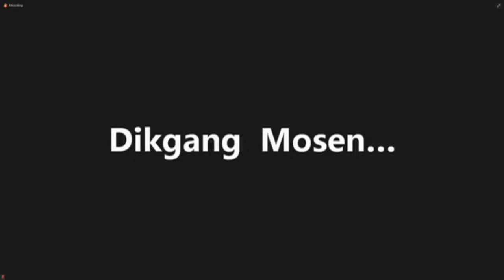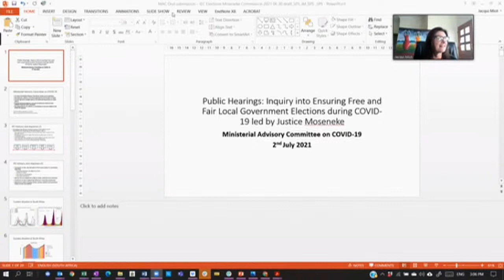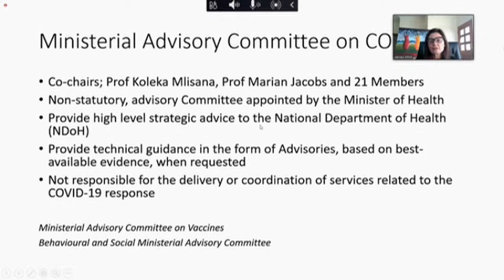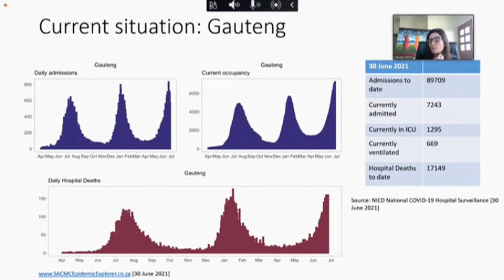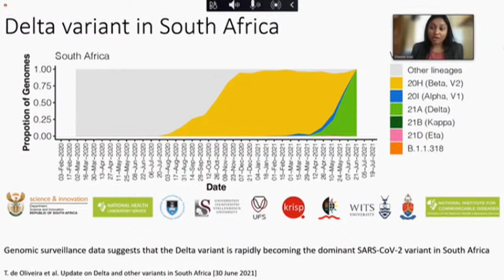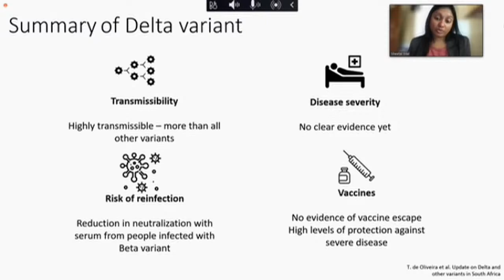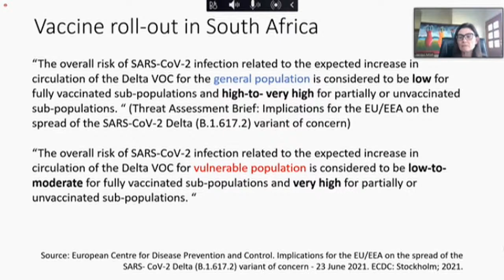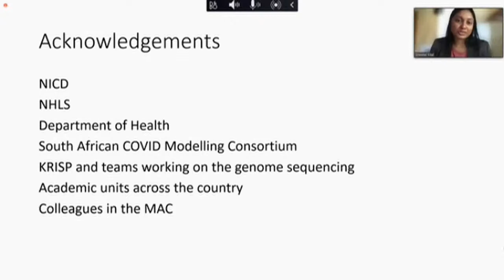Justice Moseneke Inquiry: 02 July 2021 Day 5 Part 2